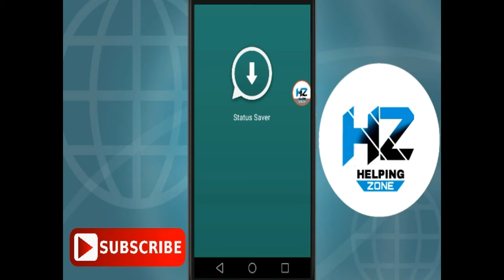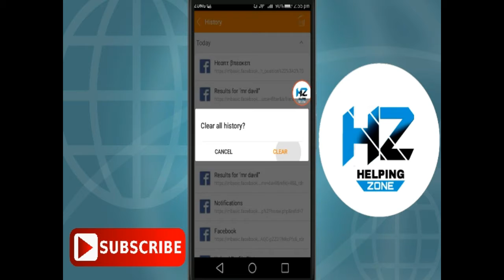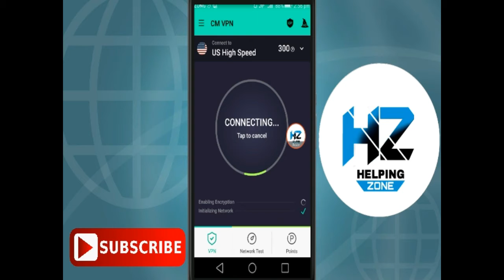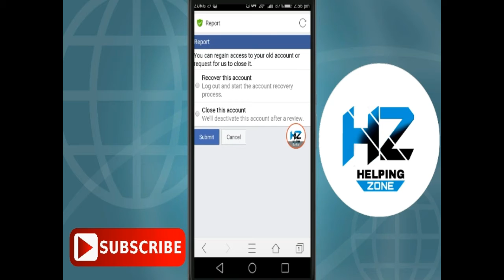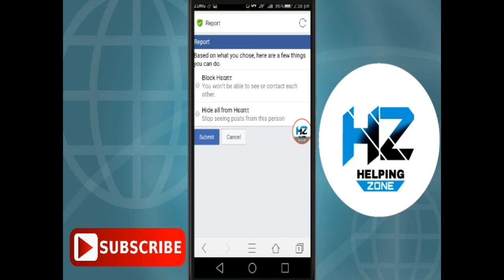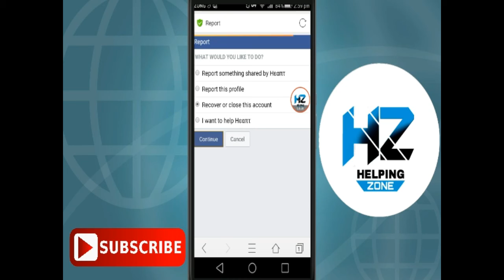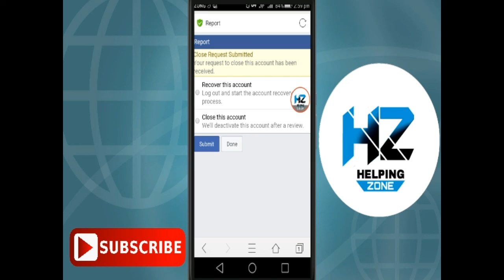How To Remove Any | Facebook Account | In 5 Reports | 2018 - 2019 | Helping Zone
How To Remove Any | Facebook Account | In 5 Reports | Helping Zone
AGR APKO KCH SMHJ NH ATA YA PHIR KISI KISAM KI KOI PARESHANI PESH ATI HE TO AP MUJH SE FACEBOOK PY B RABTA KR SKTY HEN ME KHOSHISH KRUN GA K APKI PROBLM KA SELUTION NIKALNY KI ..
VIDEO KO LAZMI SHARE KREN OR B KAREN
OR SATH SATH SATUTS_SAVER APP KO B DONWLOAD KR K SHARE KREN

HOW TO USE WITH OUT INSTALL KALI LINUX IN

VIDEO MAKE BY SHAHRUKH ALI
786HELPINGZONE